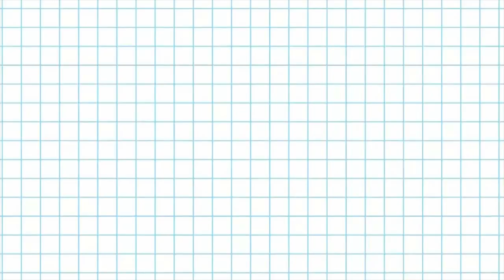30 SEGUNDOS DE NOTÍCIA BOA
Já conhece o meu podcast?